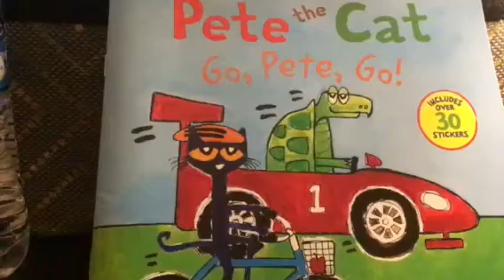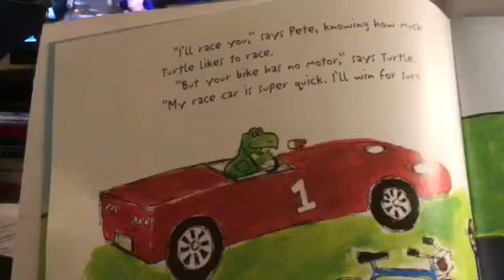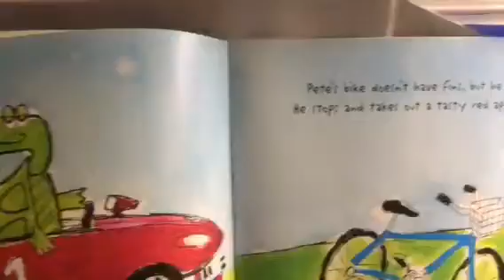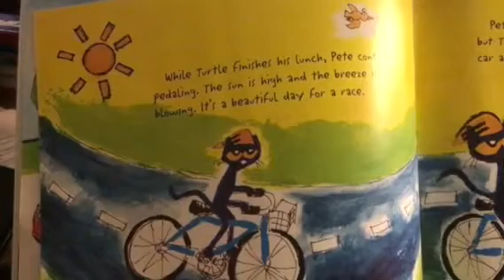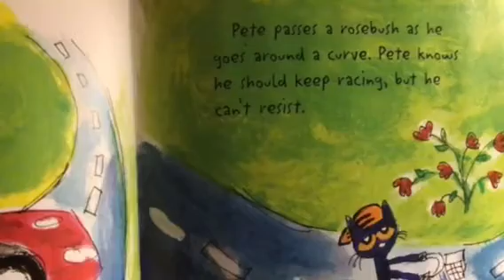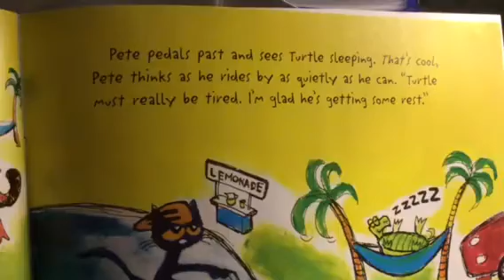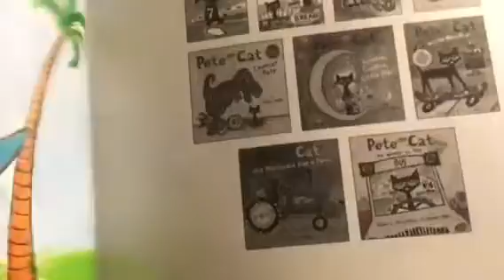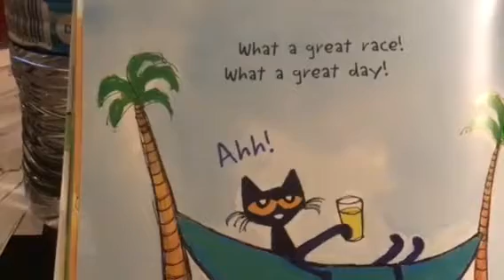"Pete the Cat- Go Pete Go!" by Eric Litwin and James Dean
As read by Mrs. Perea